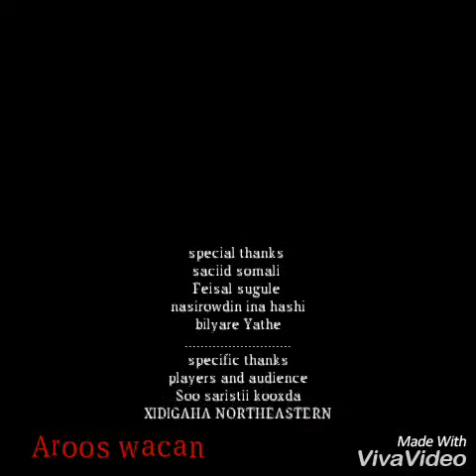Arooskii ugu shidnaa wajir county